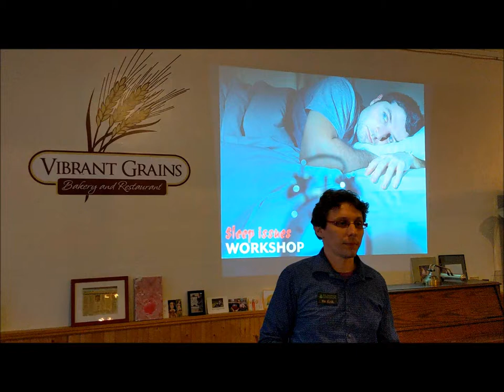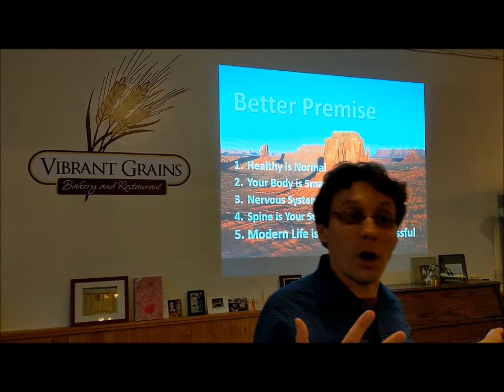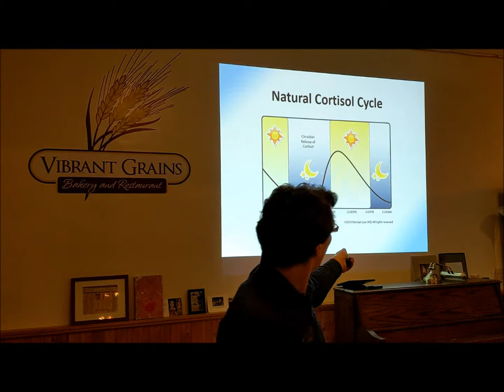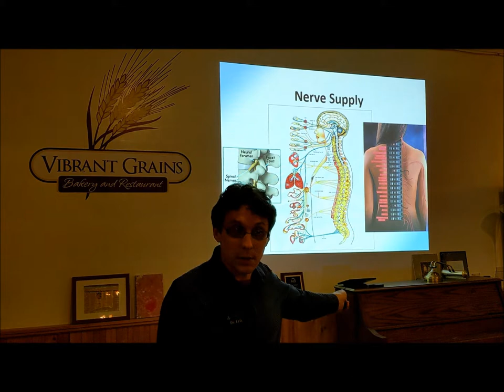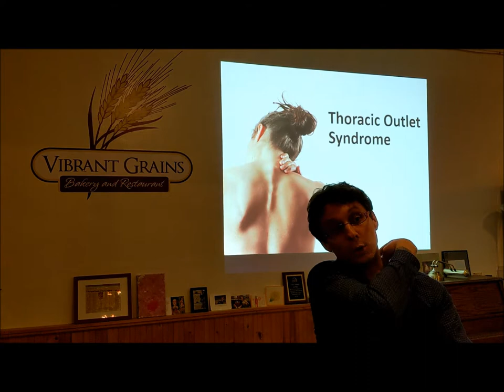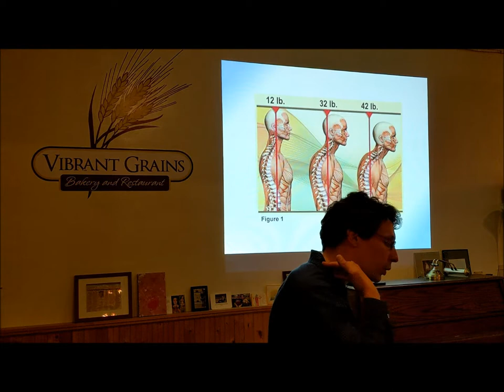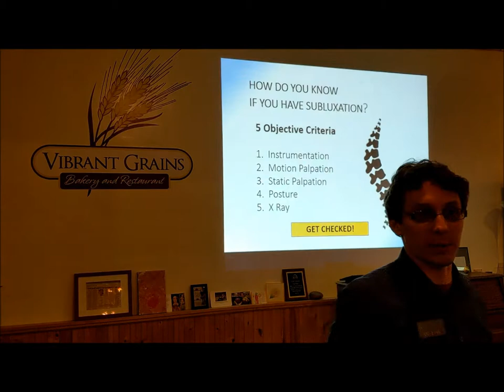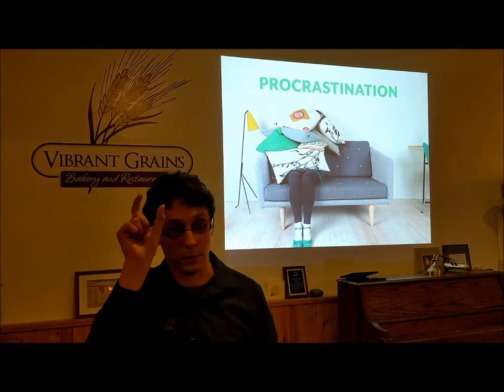Struggling with Sleep?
Tossing and turning all night is no fun and is detrimental to your health! If you or someone you know is low energy this workshop is for you!